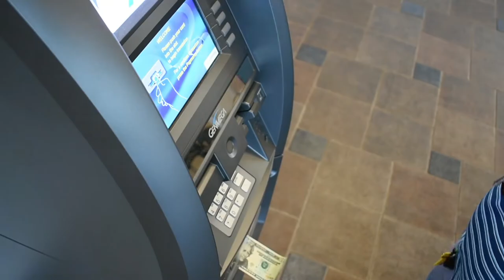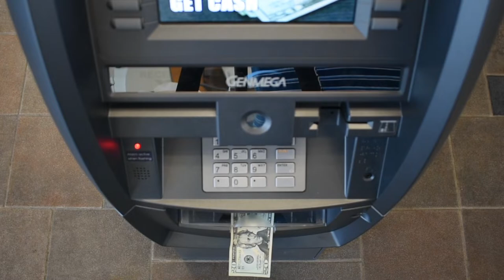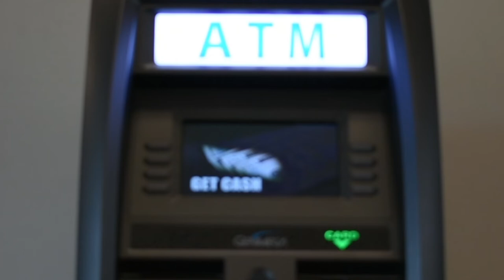Dave's Lucky Day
A fun continuity exercise using Adobe Premiere Pro for Moving Image Lab at MCC.